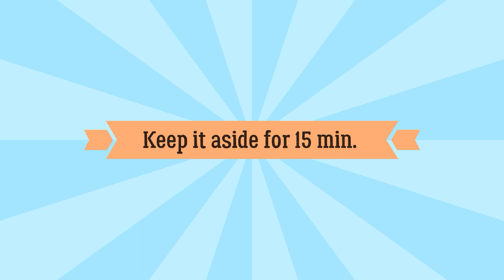Paneer paratha Recipe | How to make paneer paratha | stuffed paneer paratha | पनीर पराठा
Serving - 2

Ingredients:
Paneer (grated) - 200 gm
Amchur powder or lemon juice - 1\4 tsp
Gram masala - 1\4 tsp
Salt to taste Cooking oil or ghee